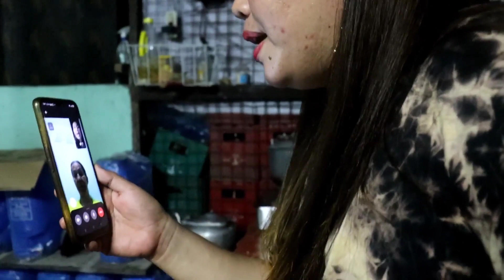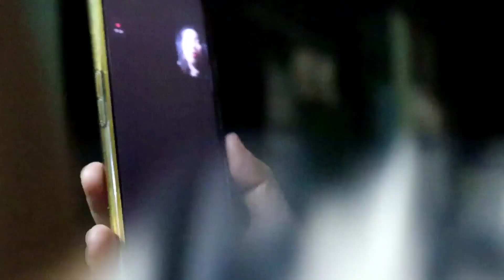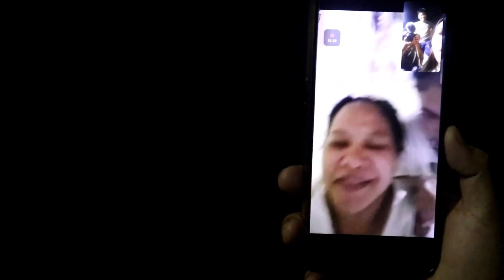MUTED PHONE CALL PRANK